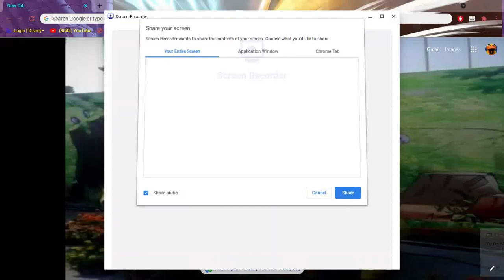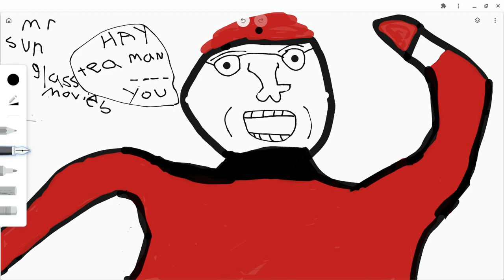mr sunglass movies movie poster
pppppppppppppppppppppppppppppppppppppppppppppppppppppppppppppppppppppppppppppppppppppppppppppppppppppppppppppppppppppppppppppppppppppppppppppppppppppppppppppppppppppppppppppppppppppppppppppppppppppppppppppppppppppppppppppppppppppppppppppppppppppppppppppppppppppppppppppppppppppppppppppppppppppppppppppppppppppppppppppppppppppppppppppppppppppppppppppppppppppppppppppppppppppppppppppppppppppppppppppppppppppppppppppppppppppppppppppppppppppppppppppppppppppppppppppppppppppppppppppppppppppppppppppppppppppppppppppppppppppppppppppppppppppppppppppppppp